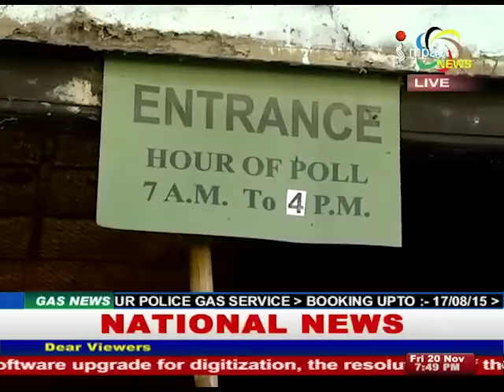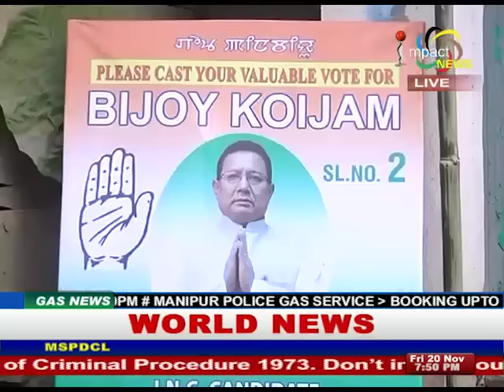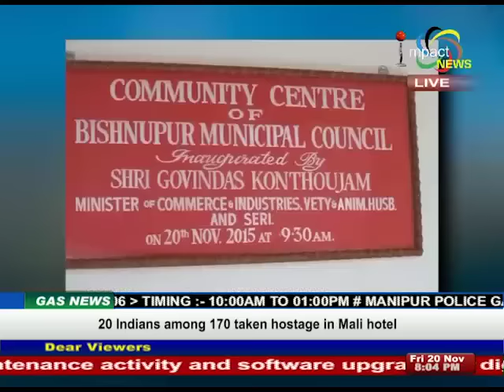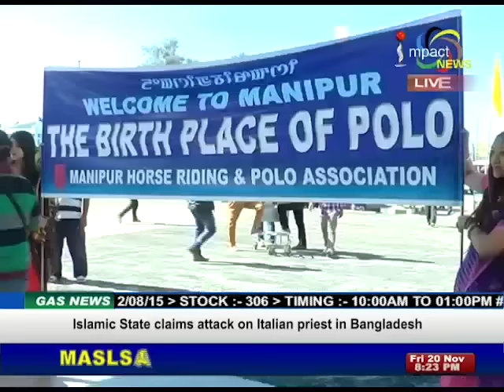Impact News Manipuri 20 November